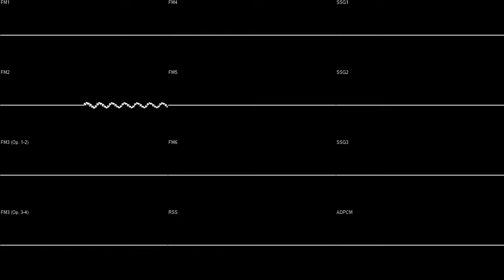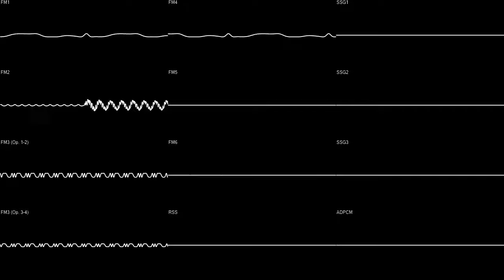XENON: Mugen no Shitai - Towering Past (YM2608) Oscilloscope View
Composed by Ryu Umemoto. This is the version found on PMD Ryokusui Disk 3.